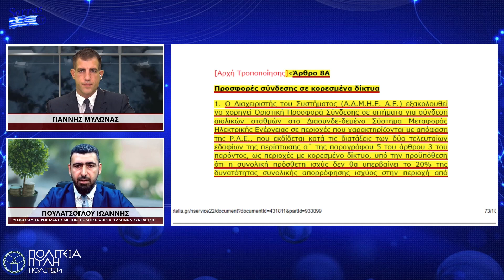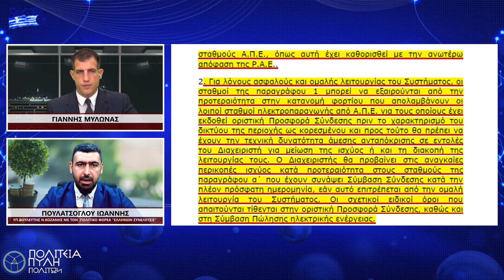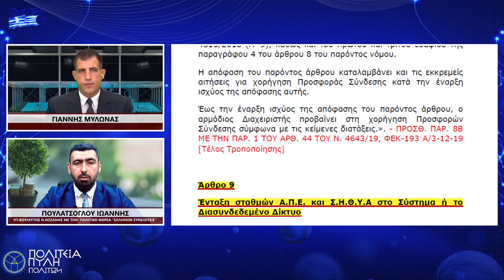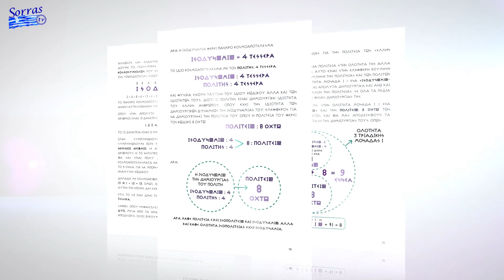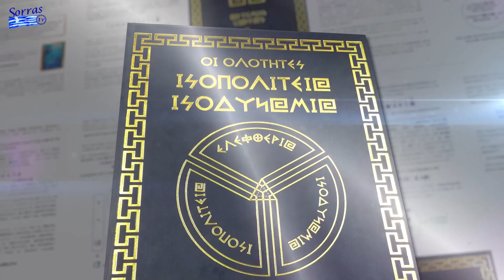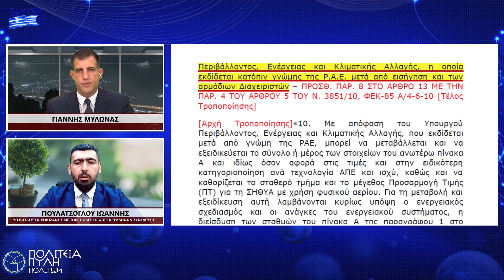ΑΝΑΝΕΩΣΙΜΕΣ ΠΗΓΕΣ ΕΝΕΡΓΕΙΑΣ Η ‘’ΠΡΑΣΙΝΗ’’ ΚΟΜΠΙΝΑ ΜΕΡΟΣ Δ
Ο ΚΥΡΙΟΣ ΠΟΥΛΑΤΣΟΓΛΟΥ ΙΩΑΝΝΗΣ, ΥΠΟΨΗΦΙΟΣ ΒΟΥΛΕΥΤΗΣ ΣΤΟ ΝΟΜΟ ΚΟΖΑΝΗΣ ΜΕ ΤΟΝ ΠΟΛΙΤΙΚΟ ΦΟΡΕΑ ‘’ΕΛΛΗΝΩΝ ΣΥΝΕΛΕΥΣΙΣ’’,ΜΕΣΑ ΑΠΟ ΕΝΑ ΚΥΚΛΟ ΣΥΝΕΝΤΕΥΞΕΩΝ  « ΞΕΣΚΟΝΙΖΕΙ» ΤΟΝ ΝΟΜΟ 3468  ΤΟΥ 2006 , ΣΤΗΝ ΕΚΠΟΜΠΗ ‘’ΠΟΛΙΤΕΙΑ ΠΥΛΗ ΠΟΛΙΤΩΝ’’ ΜΕ ΤΟΝ ΣΤΕΦΑΝΟ ΣΟΥΦΛΕΡΟ.
ΜΕ ΤΟΝ ΝΟΜΟ ΑΥΤΟ ΑΠΟΚΑΛΥΠΤΕΤΑΙ ΟΛΟ ΤΟ ΠΑΙΧΝΙΔΙ ΠΟΥ ΠΑΙΧΤΗΚΕ ΣΤΙΣ ΠΛΑΤΕΣ ΤΩΝ ΠΟΛΙΤΩΝ ΜΕ ΤΗΝ ΕΚΜΕΤΑΛΛΕΥΣΗ ΤΗΣ ΗΛΕΚΤΡΙΚΗΣ ΕΝΕΡΓΕΙΑΣ ΜΕΣΩ ΤΩΝ ΑΝΑΝΕΩΣΙΜΩΝ ΠΗΓΩΝ. ΑΠΟΤΕΛΕΙ ΤΗΝ ΠΕΡΙΤΡΑΝΗ ΑΠΟΔΕΙΞΗ  ΠΩΣ ΤΑ ΙΔΙΩΤΙΚΑ ΣΥΜΦΕΡΟΝΤΑ ΜΕ ΤΗΝ ΣΥΜΠΡΑΞΗ ΤΩΝ ΚΡΑΤΙΚΩΝ ΔΙΑΧΕΙΡΙΣΤΩΝ ΚΑΠΗΛΕΥΟΝΤΑΙ ΤΑ ΚΕΦΑΛΑΙΑ ΤΟΥ ΔΗΜΟΣΙΟΥ , ΔΗΛΑΔΗ ΤΩΝ ΠΟΛΙΤΩΝ.
ΠΟΙΟΙ ΑΠΟΤΕΛΟΥΝ ΤΗΝ ΕΠΙΤΡΟΠΗ ΓΙΑ ΤΗΝ ΠΡΟΩΘΗΣΗ ΤΩΝ ΥΠΟΤΙΘΕΜΕΝΩΝ ΕΠΕΝΔΥΤΙΚΩΝ ΣΧΕΔΙΩΝ ΤΩΝ Α.Π.Ε ΚΑΙ ΠΟΙΑ Η ΑΠΟΣΤΟΛΗ ΤΗΣ ;